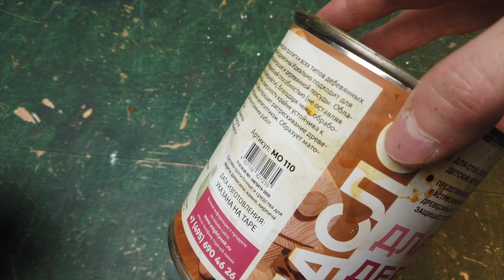Простая горелка из банки, спасет тебя от темноты если нет свечки